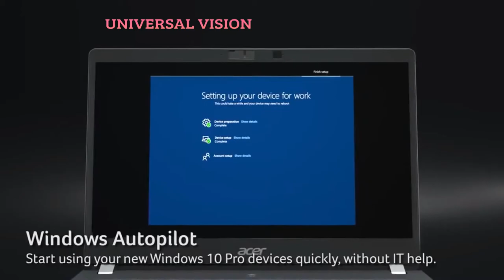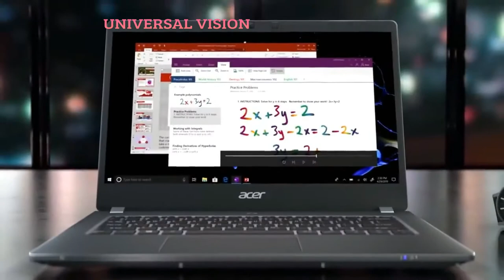Acer TravelMate P6 - acer travelmate p6 2020 (p614) official trailer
Acer TravelMate P6 - acer travelmate p6 test drive.

Acer TravelMate P6 review: Comet Lake performance in an ultra-light package

85% Acer TravelMate P6 P614 review – ultraportabil business mid-range

Acer TravelMate P6, information security, laptop review, liliputing, dasp, g-sensor freefall, dustdefender, lync,